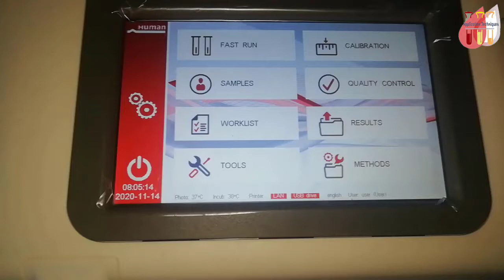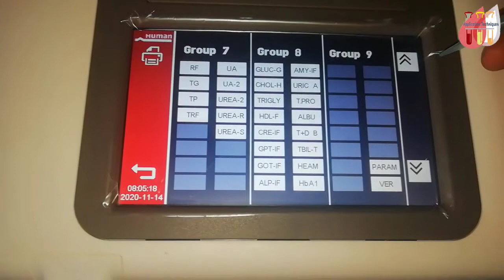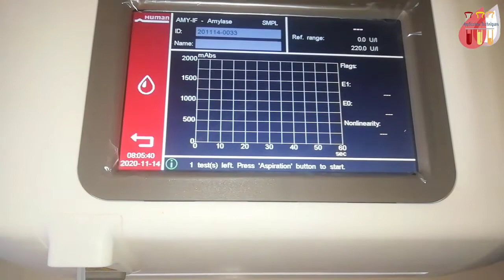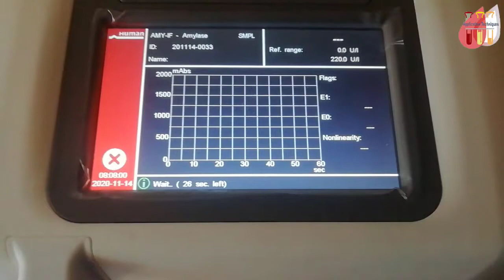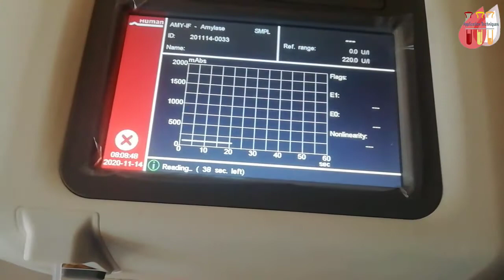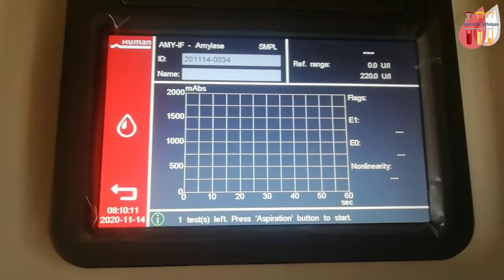Serum Amylase Test Procedure | How To Performed in Humalyzer -4000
Test Procedure:
   Reagent -    1 ml
   Serum- - 10 micro

Normal Range:
     Seum/Plasma-   Less than 220 U/L
    24 h Urine  -   900 U/24 h